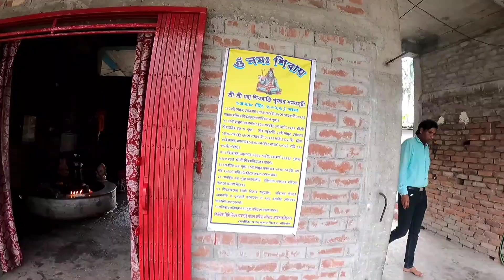Meet my Mom ❤️ Darjeeling Vlog's Amar Vlog's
all about home town Vlog's ❤️